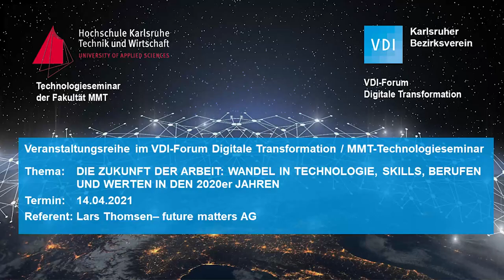Summary: Lars Thomsen Die Zukunft der Arbeit Wandel in Technologie, Skills, Berufen und Werten